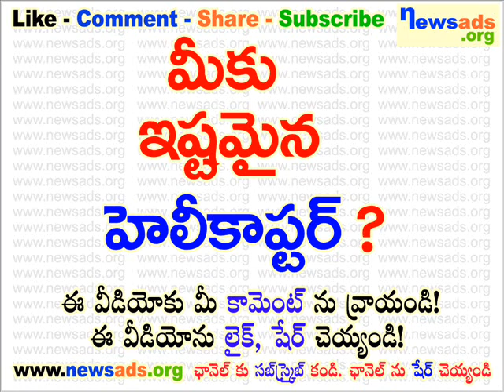మీకు ఇష్టమైన హెలీకాప్టర్?